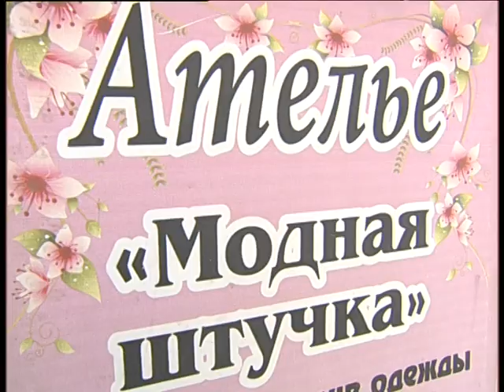Pretty nise Yours cloath 9 2022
Челейкин Алексей - ателье Модная штучка на Советской Армии 17а, Cheleykin Alexey - Pretty nise Yours cloath 9 2022